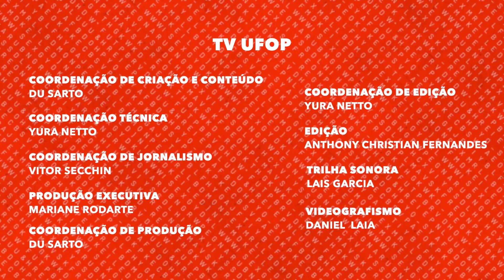SACA SÓ | Dos afetos aos conflitos: Uma exposição para ver de casa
A @beaaca convida todos para assistirem a mesa de abertura da exposição curricular "Dos Afetos aos Conflitos: Uma exposição para ver de casa" no dia 02 de julho, às 19 h, de forma totalmente online pelo canal do YouTube Dos Afetos aos Conflitos .

A exposição é realizada pelos alunos do sétimo período do curso de museologia da Universidade Federal de Ouro Preto e contará com a participação de muitos convidados especiais, além de oficinas e podcasts.

Para saber mais detalhes do evento e ficar por dentro de toda a programação, acesse o Instagram @paraverdecasa.

E se você produz um evento legal com temas de arte, cultura ou educação, e quer divulgar também manda um e-mail pra gente!
SIGA A TV UFOP
Facebook.com/tvufop
Instagram.com/tvufop